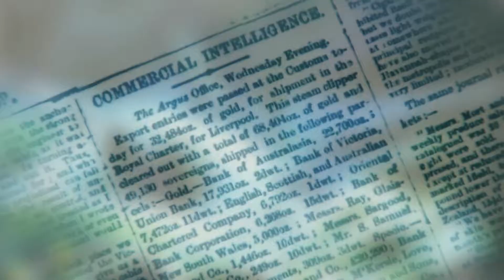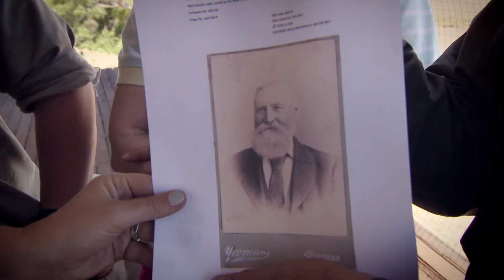Royal Wreck of Gold Trailer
In the early hours of 26 October 1859, on the final leg of her voyage from Melbourne to Britain, steam clipper, The Royal Charter was wrecked off the North Wales coast, in one of the worst.